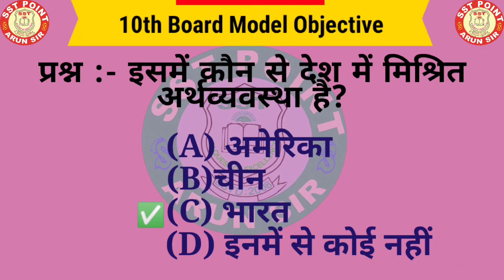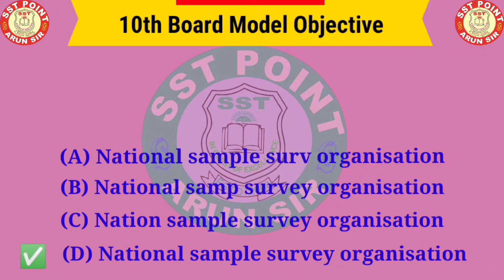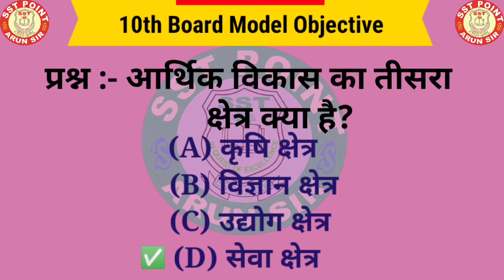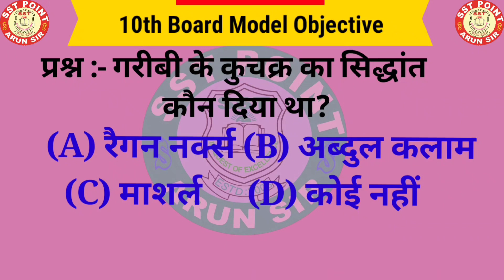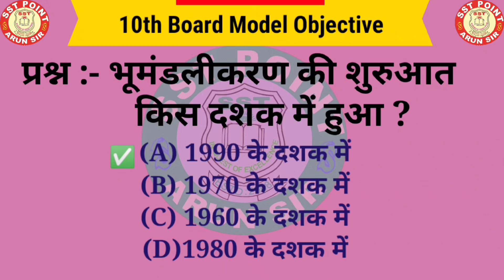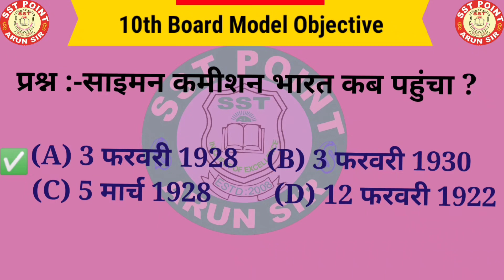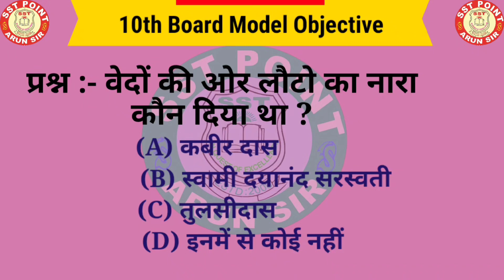10TH BOARD MODEL OBJECTIVE SOCIAL SCIENCE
इस वीडियो में 10th में सोशल साइंस से पूछे जाने वाले अति महत्वपूर्ण संभावित ऑब्जेक्टिव प्रश्न को शामिल किया गया है। यह सीरीज 1 है और इस तरह से संपूर्ण सोशल साइंस का ऑब्जेक्टिव विभिन्न सीरीज में दिया जाएगा।